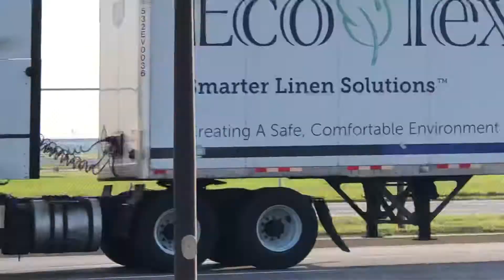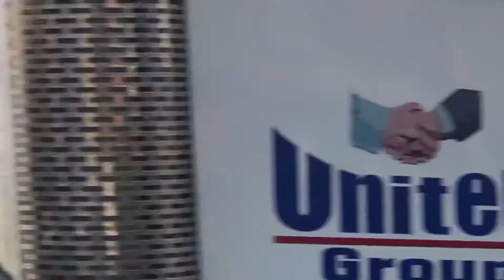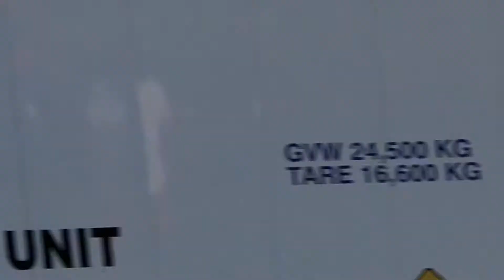Air Canada 787-9 Dreamliner Landing Air Canada A220-300 Taking Off At Toronto (YYZ)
Air Canada 🇨🇦 787-9 Dreamliner
Air Canada 🇨🇦 A220-300